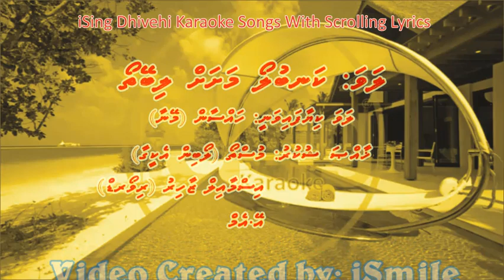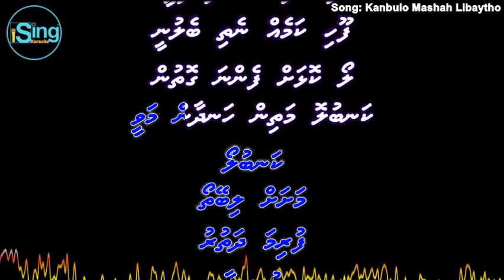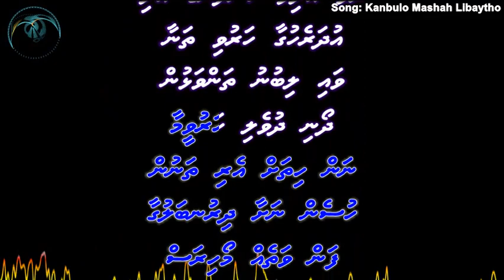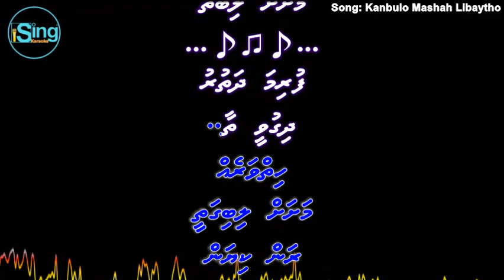Kanbulo Mashah Libeytho (M-SOLO) w Scrolling Lyrics - iSing Dhivehi Karaoke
Song: Kanbulo Mashah Libeytho (M-SOLO) iSing Dhivehi Karaoke
Singer: Meyna Hassaan
Album: Maldives Fantasy
Lyrics:

Song:
Movie:
Starcast:
Singer:
Music Director:
Lyricist:
Producer:
Director: